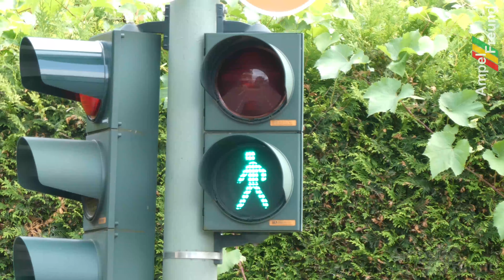[4K] Dambach LED Pedestrian Traffic Light Ø210 with white LED Modul and red lens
All my pictures on Flickr: Ampelfreund